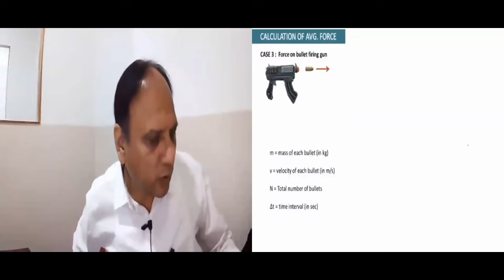ASP SIR ALLEN Funny 🤣 Moment/MSZ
I ordered INDIA’s Largest Mystery Box worth Rs 10,00,000 !! (Profit or loss ?)
2.7M views · 4 days ago

Comments • 7,848

Support Your Local Businesses
AD

17:20
I spent 4 Days Inside INDIA'S LONGEST TRAIN (78+ Hours) 🚂 | Monkey Magic
Monkey Magic•3.6M views

Up next
1:09:03
CA Course in Detail | How to become CA | CA as a Career | Everything in Detail
Commerce Wallah by PW•36K views

12:17
Maine bitaaye 50 ghante Jamin ke Andar Jinda dafan
MrBeast हिन्दी
New
1.4M views

18:41
Rs 1,00,000 Hide & Seek Challenge 😱
Fukra Insaan•4.7M views

1:16:09
The Creator Economy and Being a YouTuber with @Colin and Samir
WVFRM Podcast•162K views

23:11
Buying Everything TSG Ritik Wants😱From Amazon | 1,00,000₹ Shopping From Spin The Wheel😍-Jash Dhoka
Jash Dhoka Vlogs•1.1M views

15:31
Turning Rs1 into an I-PHONE
Fukra Insaan•5M views

14:54
Surviving in Rs1,00,000 VS Rs200 Hotel Room !!
Fukra Insaan•3.6M views

LIVE
오레오 젤리 Oreo Jelly Ice Cream Candy Chocolate 아이스크림 캔디 과자 초콜릿
Satisfying Membersihkan Mobil•14K watching

11:58
Why is Byju's failing?
Soch by Mohak Mangal
New
1.2M views

8:56
PREPARING FOR OUR FIRST MEET-UP !
Not Just A Doctor•90K views

2:31:09
INDIAN ECONOMY 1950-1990 in 1 Shot - Everything Covered | Class 12th Economics 🔥
Commerce Wallah by PW•16K views

Fukra Insaan
258K
Likes
2,768,787
Views
7 Oct
2022
This is a legit website , where we can order mystery boxes . So I decided to order The most expensive mystery box in india .